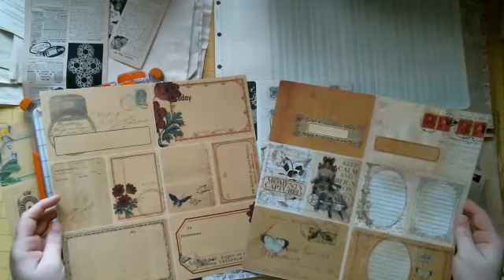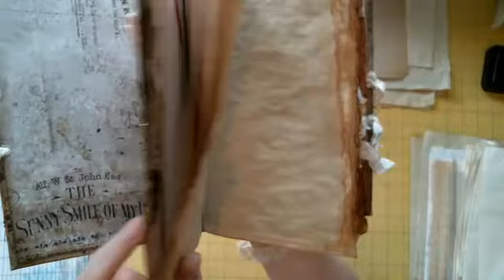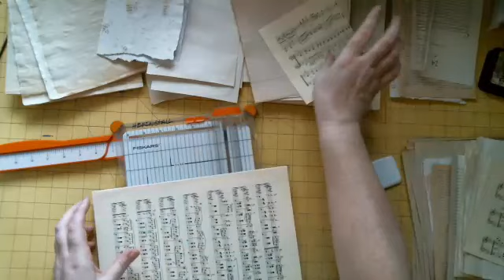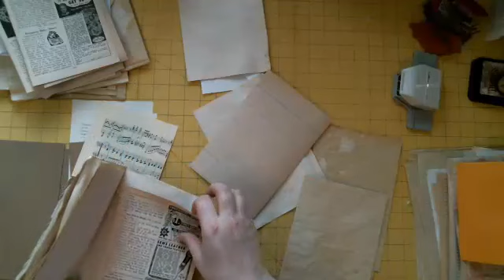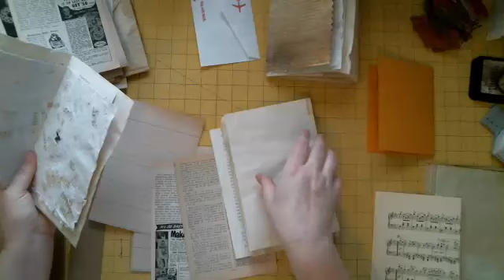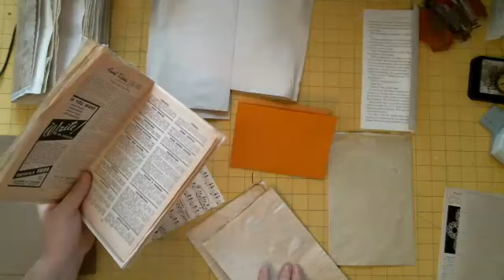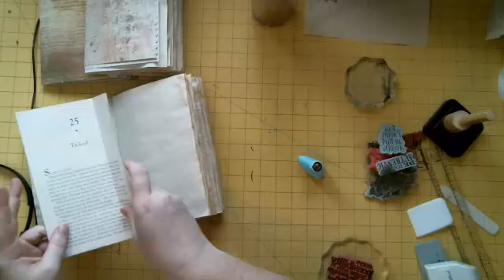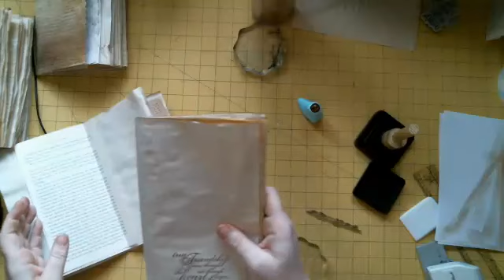junk journal part 1